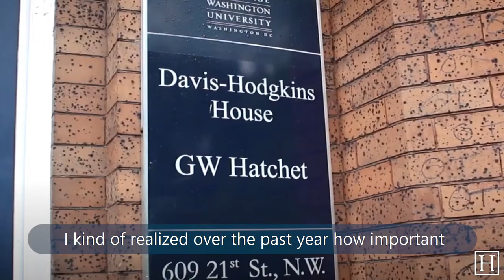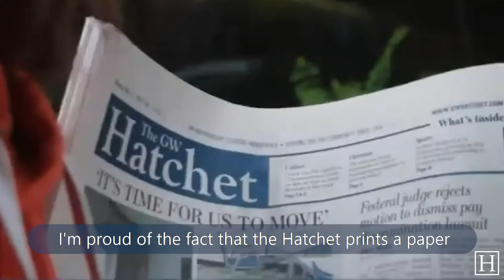Departing Vol. 117 editors reflect on their time at The Hatchet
Music credits to Morpho Diana by Rachel K Collier
All photo credits to The GW Hatchet

Video by Thais Kolganov